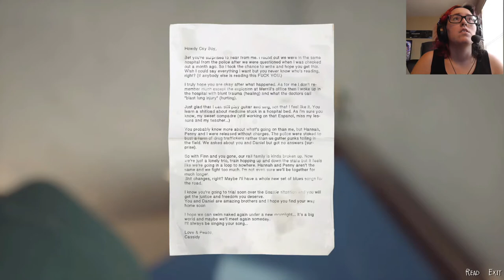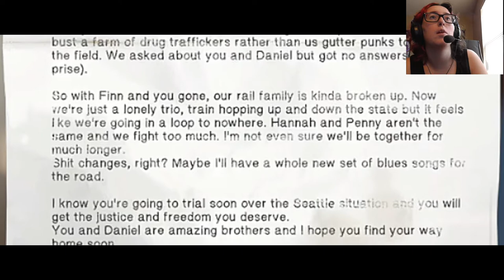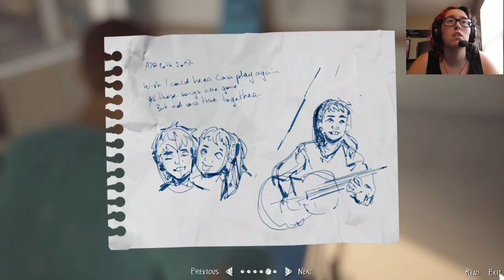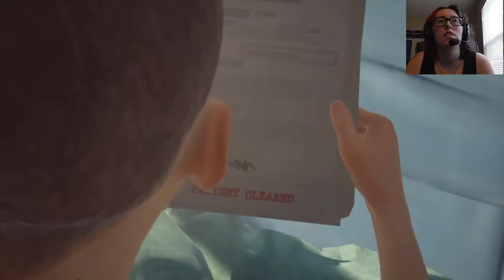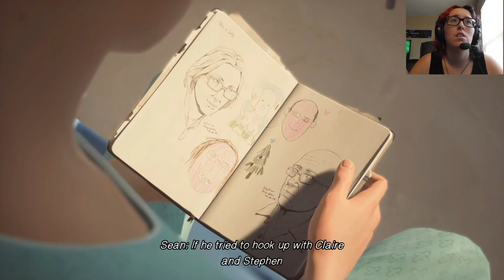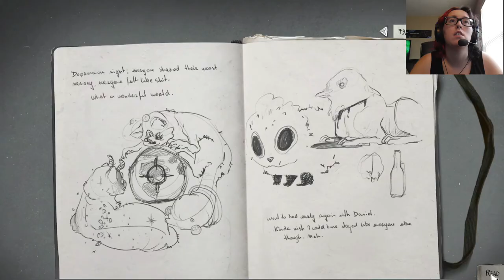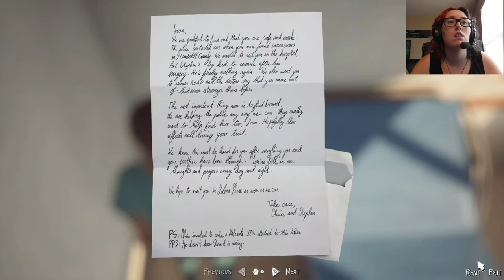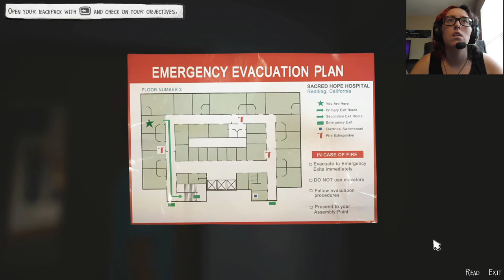Escape | Life is Strange 2: Episode 4 #1